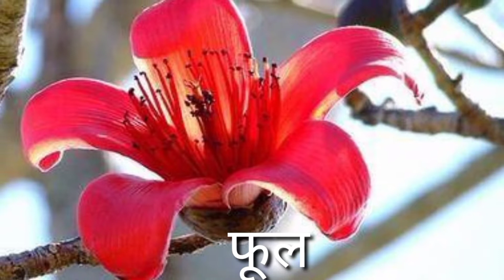सेमल छाल के फायदे,Semal ki chhal ke fayde,Semal ka ped,semar ki chhal ke fayde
yoga & Ayurved

About this video:
Dear friend semal ke benefits or pahechan ke bare. main bataya gaya hain.

semal ka ped kaisa hota hai
सेमल का पेड़ कैसा होता है